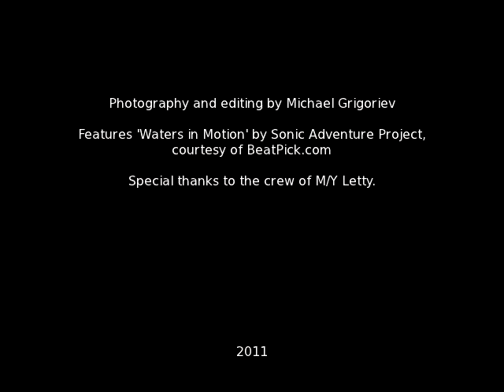Snorkeling in the Galapagos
Snorkeling footage shot in Galapagos Islands in December 2011 while on board Ecoventura's M/Y Letty.

Features music by Sonic Adventure Project courtesy of BeatPick.com.